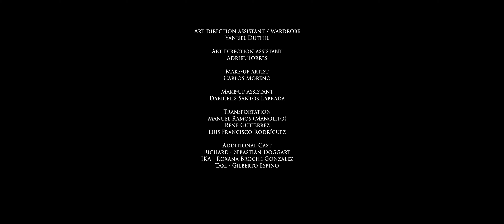SOMBRA CITY : A Future Noir ( Short Film, Proof of Concept)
Set in the near future, where murder is legal as long as you have the credentials - An assassin returns to a city lost in time for the love he left behind. Starring Josh Burrow and Mariela Garriga. Written and Directed by Elias Plagianos. Cinematography by Javier Labrador Deulofeu . Original Music by Jay Lifton.
Filmed in Havana, Cuba

Watch our Award Winning Short Film / Proof Of Concept “Sombra City” an Official Selection at 50 Festivals across 5 continents - for Free! Part of The Campaign - During Shelter in Place to Create. Connect. - ￼We are early releasing all our Projects over the next few weeks on our new Vimeo and Youtube Channels. CreateShareConnect￼